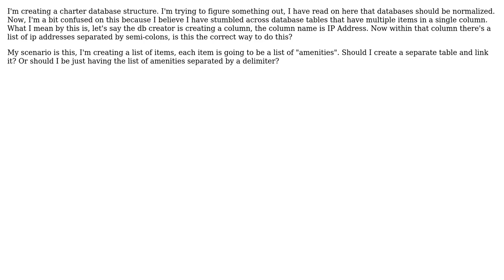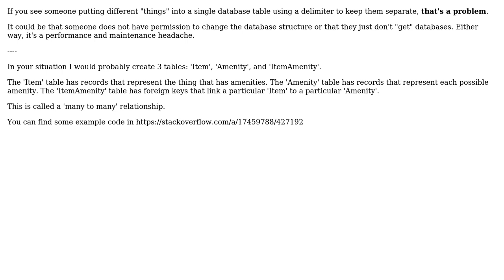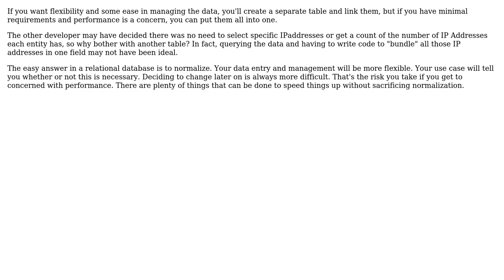Software Engineering: Multiple items in a single column SQL (3 Solutions!!)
Software Engineering: Multiple items in a single column SQL

With thanks & praise to God, and with thanks to the many people who have made this project possible! | Content (except music & images) licensed under CC BY-SA | Music | Images & others | With thanks to user Sam Hastings user JeffO user Dan Pichelman user ARLCode and the Stack Exchange Network Trademarks are property of their respective owners. You are responsible for your own actions.